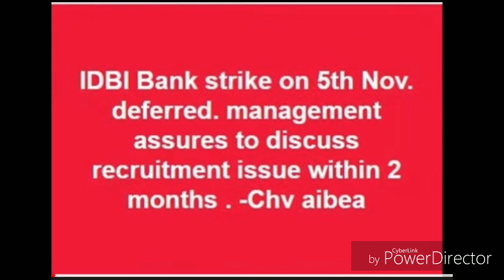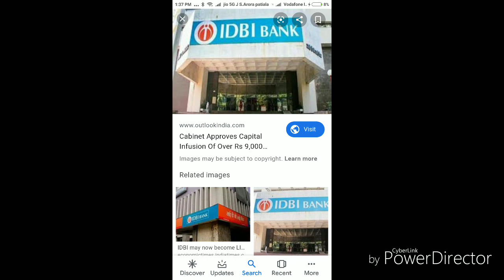IDBI BANK NATIONWIDE STRIKE 5TH NOV DEFERRED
IDBI withdraen its strike of 5th Nov. All banks work normally.